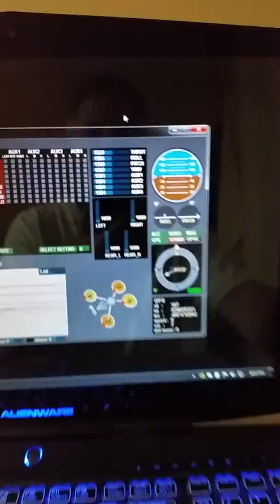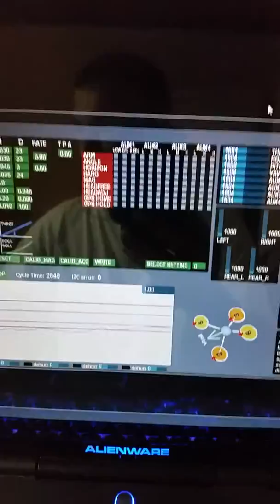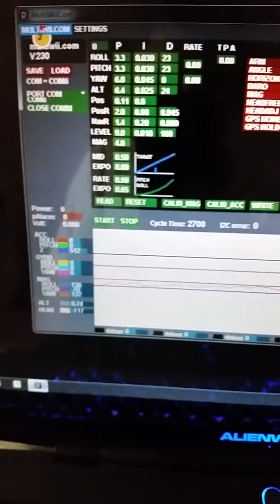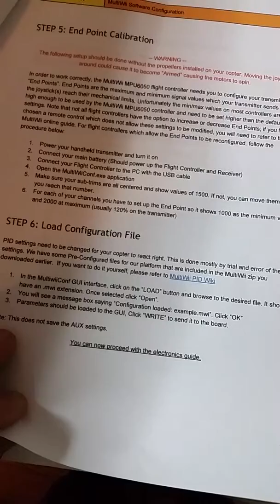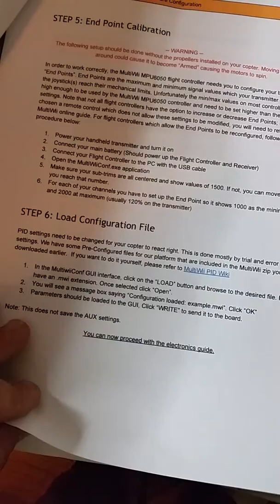MultiWii help #2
Gave up on sbus, I wanna fly!